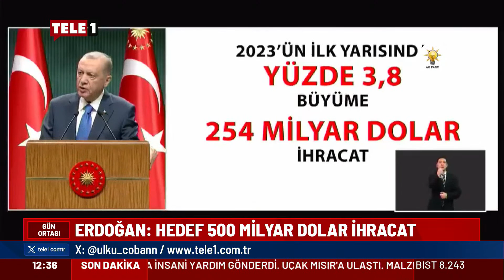"Savaşa taraf olmayı bırakın kınayacak para yok"Onur Çanakçı'dan Gaye Erkan-Şimşek ekonomisine tepki